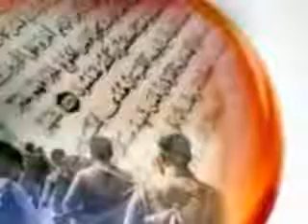Kurdisch Nasheed für Palästina 2009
sehr schönes islamisches lied für palästina und jerusalem